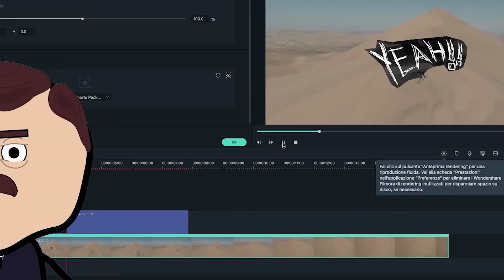SPIDER-MAN : No Way Home - Parodia Cartone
Ci saranno i 3 Spider-man nel film Spider-Man: No Way Home? Ecco una parodia cartone a seguito del trailer uscito ultimamente. Tra hype e rumors ecco una piccola parodia cartone.
Sfrutta il 10% di sconto per il piano annuale e perpetuo con il coupon: SITOFFER

Spider-Man: No Way Home uscirà in Italia il 15 dicembre 2021 e negli Stati Uniti il 17 dicembre 2021. Un film davvero tanto atteso, da un hype enorme, che porta con sé tante voci, misteri, teorie e supposizioni su ciò che potrà accadere. Troppi, tanto da creare una vera e propria ricerca a maggiori dettagli, tra spoiler e leak che finiscono anche nelle mani di chi non voleva proprio saperne. Sappiamo ormai tutti che il dibattito maggiore sia sulla presenza o meno dei 3 Spiderman (Lo storico Tobey Maguire della trilogia di Sam Raimi, Andrew Garfield di The Amazing Spider-man e l'ultimo e protagonista Tom Holland).
Cosa succederà? Ci saranno? Chi è il vero Spider man? Quanto bisogna odiare chi fa spoiler? A tutte queste domande io non so rispondere ( beh all'ultima è difficile quantificare). Quindi niente, ho già scritto troppo.